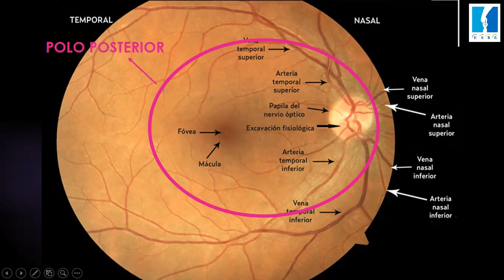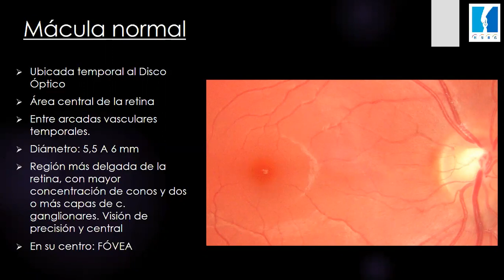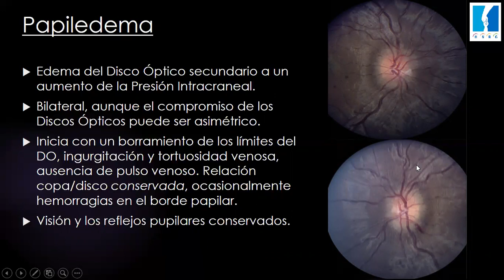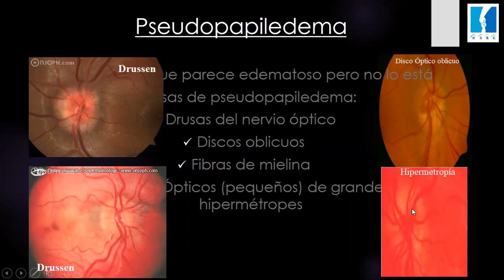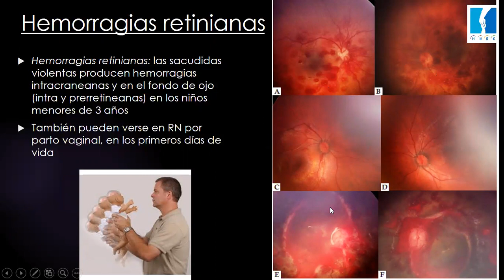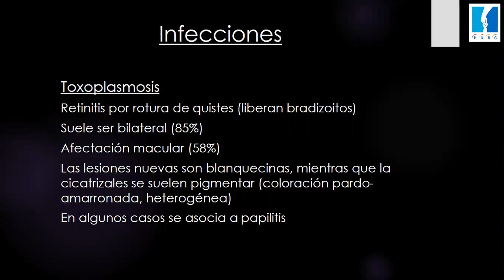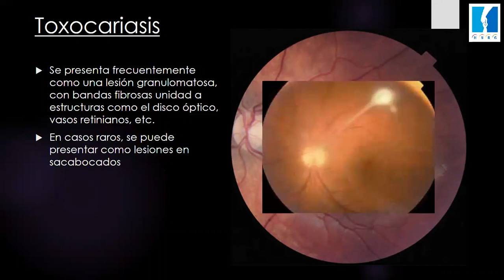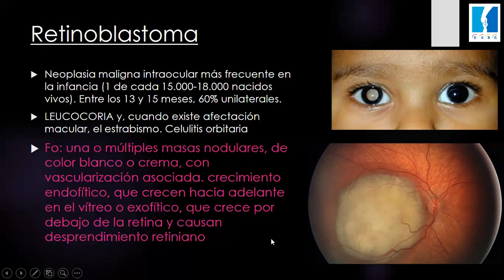Fondo de ojos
Servicio de Oftalmología Pediátrica HNRG
M. Tagliaferro, G. Negrete